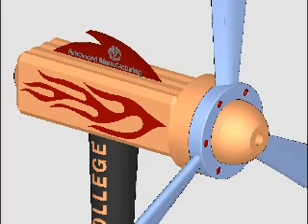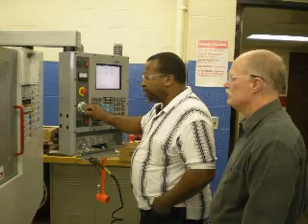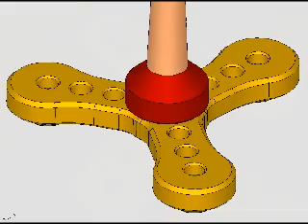Macomb College CNC Fast Track Wind Turbine Project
This is a compilation of activities that occured during the 3rd CNC Fast Track training program at Macomb Community College in 2009.  Students with a Machinist background registered for a 6-week (180 hour) program to learn how to program, setup, and operate CNC Machining and Turning Centers.  Their class project was to develop programs and CNC machine 50 small scale Wind Turbines.  The purpose of the project was to process an assembly of parts with close tolerances, learn G&M code programming, and to learn how to operate the machines - keeping a close eye out for meeting the 6-week deadline.  This project was kicked off in the second week and finished in the 6th week.